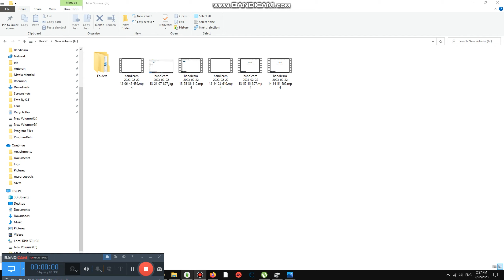Finding the Fishes in River #3,907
Today we are finding the fishes in clean river and it is so clean right now